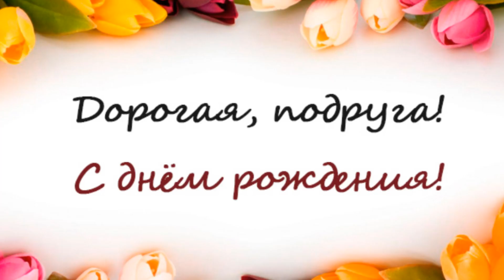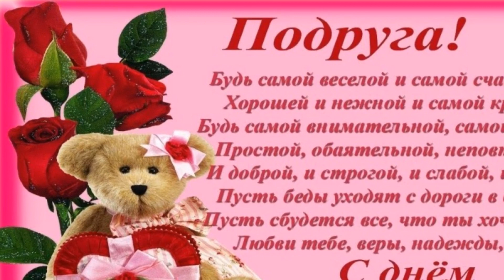№152 Открыточка поздравительная моей подружке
Всем доброго времени суток меня зовут Анна и вы на моём канале желаю вам удачного просмотра надеюсь вам понравится
Моя карта для развития канала  QIWI (VISA)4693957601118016

Сегодня хочу поздравить свою хорошую  ютуберскую подружку
У тебя сегодня праздник,
Поздравляю с этим днем.
Я желаю в день рождения
Окружить тебя добром.

Будь любимой, милой, яркой,
Никогда не унывай.
Своим светлым оптимизмом
Всех в округе заряжай.

С днем рождения, подруга,
Поздравления прими.
А о возрасте не думай,
У тебя всё впереди

С днем рождения поздравляю,
Быть счастливей всех желаю!
Развлекайся, веселись
И успешной быть стремись.

И уверенней ставь цели,
Верь всегда — ты всё сумеешь,
Пусть тебе везёт во всём:
В главном, важном и в любом.

Все мечты осуществятся,
Надо только постараться,
Радостный держи настрой:
Будь счастливой — будь собой!